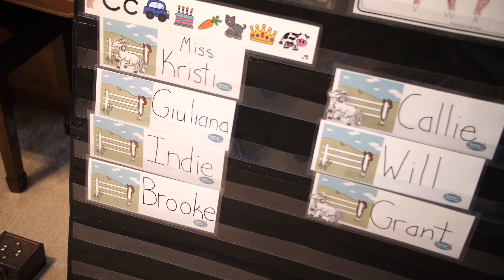Sound Beginnings: education through musical play!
See inside a Sound Beginnings class where we play instruments, sing, learn the fundamentals of music including rhythm and pitch, develop fine and gross motor skills, explore classical music, and more!

to find a teacher near you!